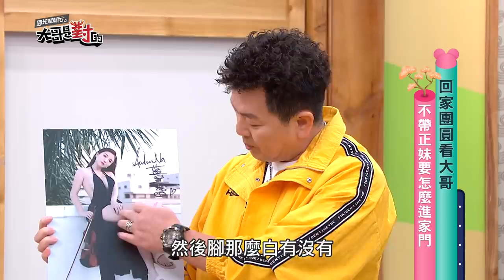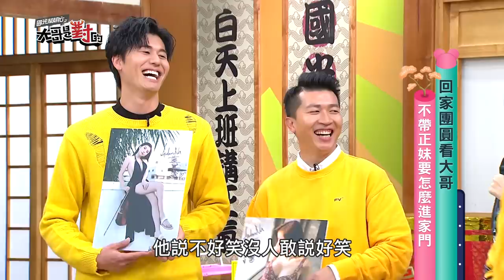【長太正瘋狂粉絲送用過的衛生套花束當場求婚～康哥：學起來！】｜ 藍星蕾 國光幫幫忙之大哥是對的 精華